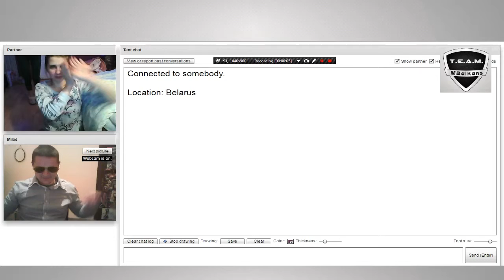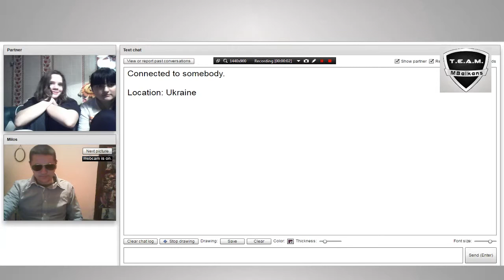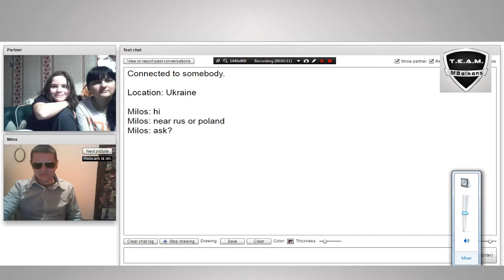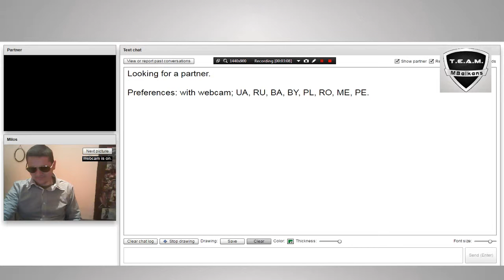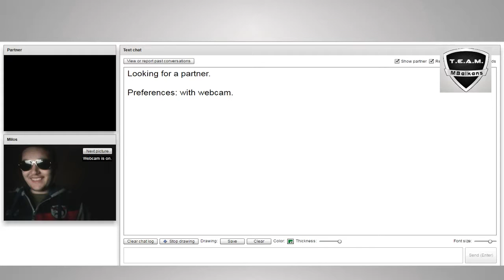Naduvani Slovenac Na Chatroulette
Klip nikoga ne vredja ni omalovazava jednostavno sluzi samo za zavavu.Glasajte šta biste želeli da snimamo na kanalu

Konfiguracija mog pc-a
Procesor: Amd FX8320
Graficka: Amd Radeon Sapphire 280x
Ram: 4GB
Hdd Seagate 1TB+ Hybrid Seagate 1TB(8GB hybrid)
Msi 970a-g46
Thermaltake 530m 530W
Thermaltake 3.0 performer
DVD Reader LG
Ms Power
Kamera Nikon 5200